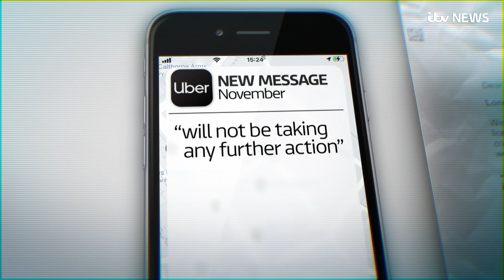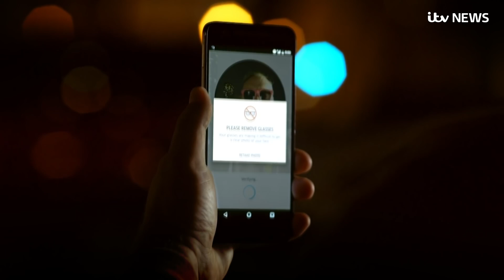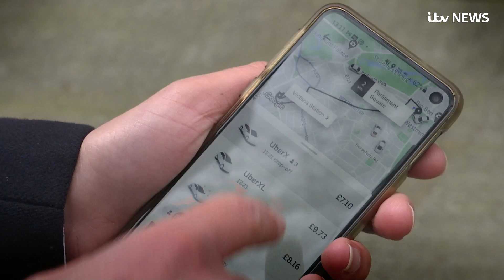Uber drivers claim they were fired after identification software fail | ITV News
Imran Raja says he was fired by Uber after the company's verification software failed to recognise his face.

He says it left him and his family without his income for three months.